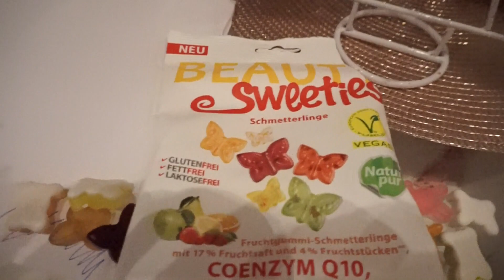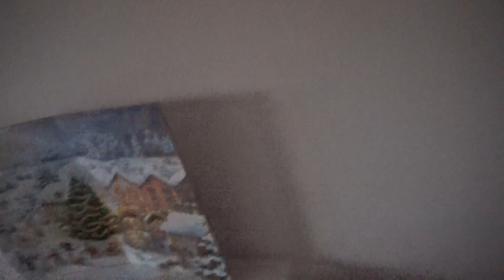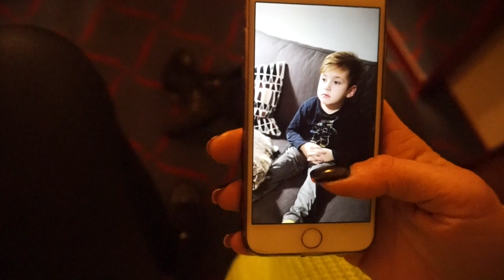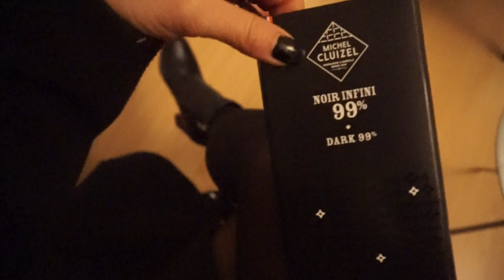XMAS VLOG TEIL 2 - Partynacht mit meinem Mann - Me Time in Paris - Nikolaus und Elternabend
Ich bedanke mich ganz herzlich fürs Zuschauen und eure unglaublich lieben Kommentare meiner kleinen Familie gegenüber!
Möget ihr und eure Liebsten mit purer Gesundheit gesegnet sein.

Den Cupper Tee kaufe ich im dm.

(Die neuen Anzüge sind ab 12.12.18 endlich erhältlich, ich trage darin Größe S).

Rabatt auf das gesamte Smilodox Sortiment bekommt ihr dort mit meinem Code: SUNNY10

BOOTY25

 ► SOCIAL MEDIA◄

Dieses Video enthält Produktplatzierung.

Herzlichsten Dank für eure Unterstützung!